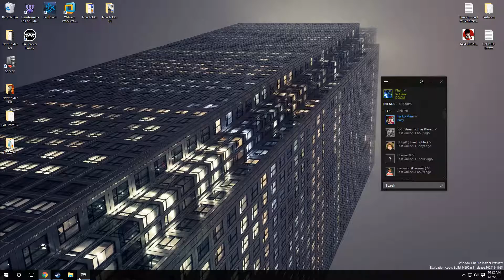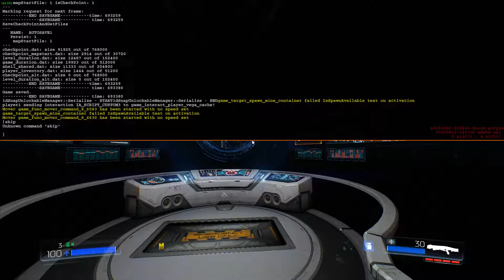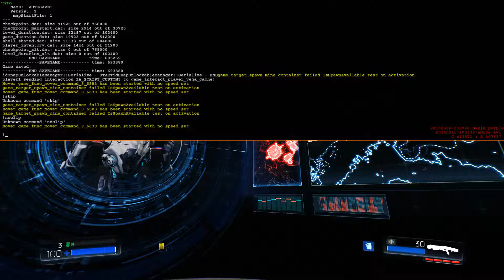DOOM: Resource Operations Nightmare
I keep putting this off because the early game is total ass. So bloody limited and tedious, its not fun to slog through.